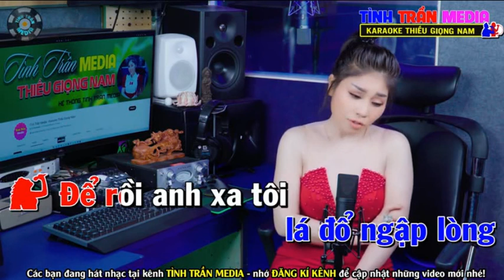NGÀY CÒN EM BÊN TÔI - HOÀNG VĂN & THẢO MY